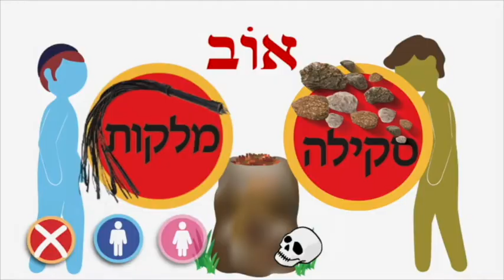Taryag Mitzvah #65 Don't consult an Ov